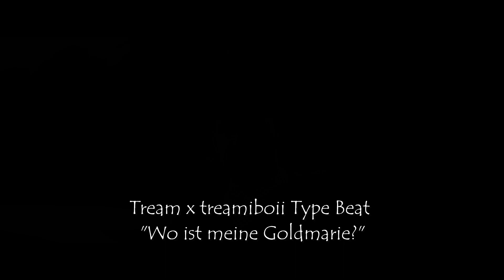[free for profit] Tream x treamiboii Type Beat "Wo ist meine Goldmarie?"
- free for all. [MUST TAG: @prod.realshiat]

Always credit: (prod. realshiat)

128bpm
F major

[free for profit] negatiiv og type beat "SCHLECHTE ZEITEN" [prod. realshiat x basengi1]